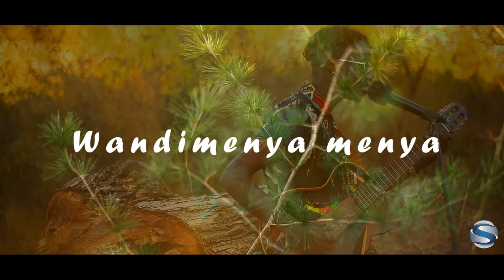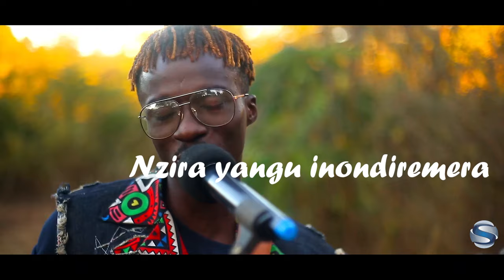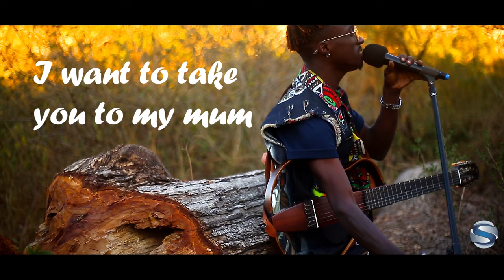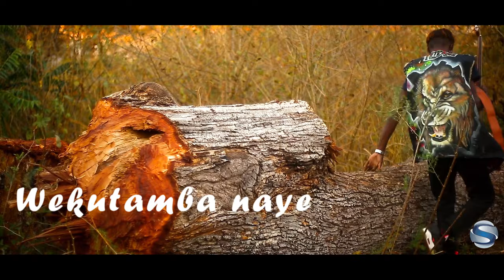GARY TIGHT - NZIRA YANGU LYRICS VIDEO (COVER)